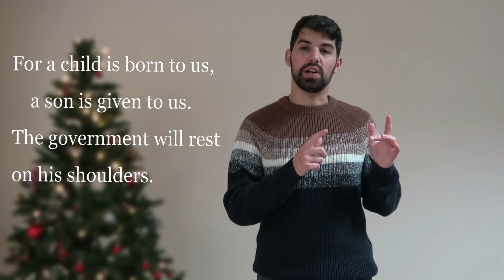The Greatest Gift - Kids Devotional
A short devotional for kids for Boxing/St Stephen's Day.

Join us online on Zoom or in person at 11am (GMT).